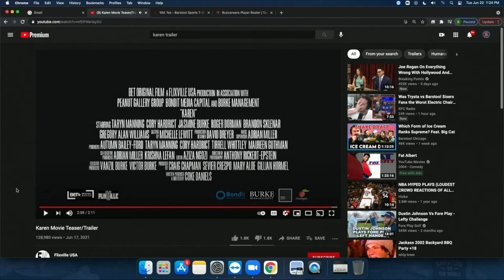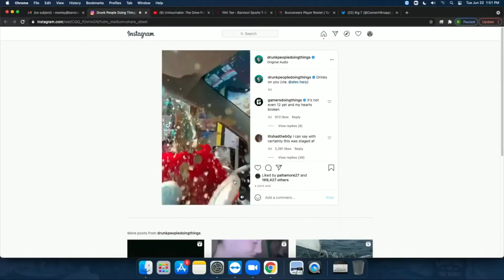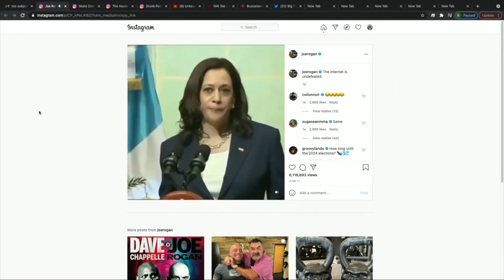The Yak Becomes A Clip Show | Best Of 6-22-21